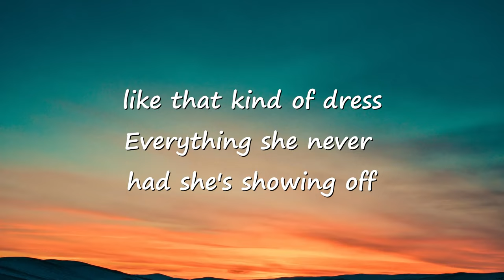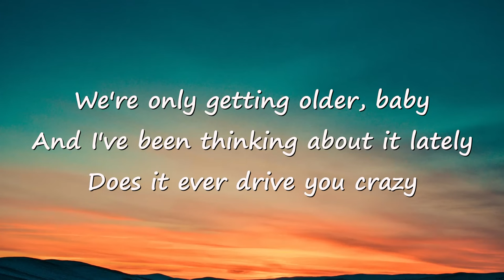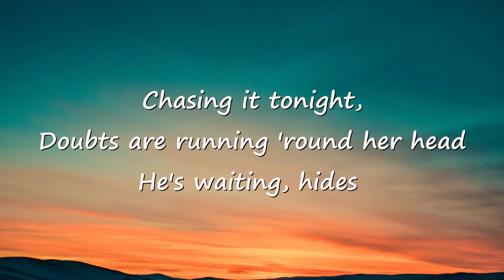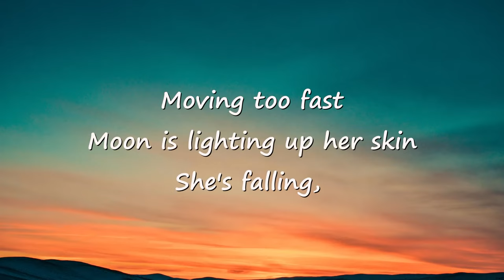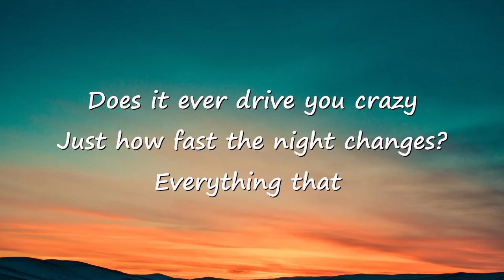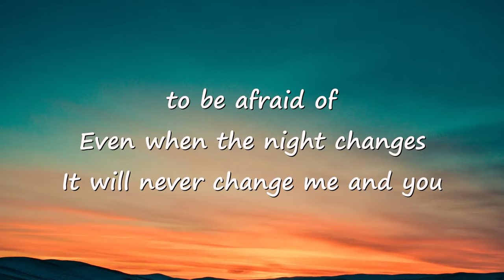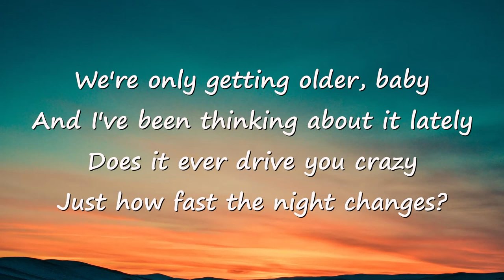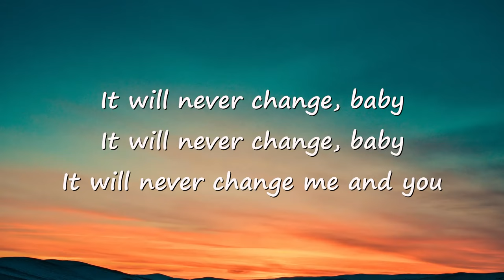Night Changes (Lyrics) - One Direction